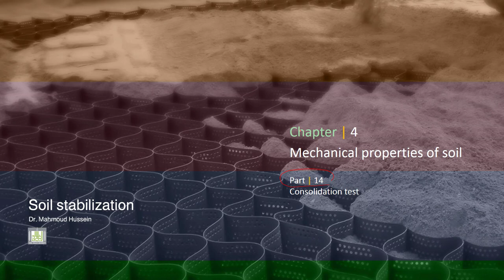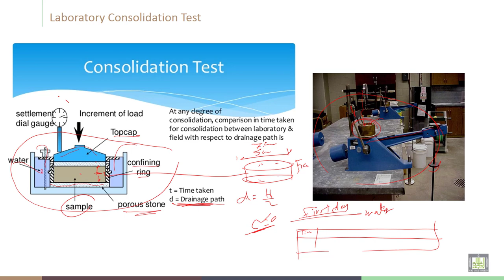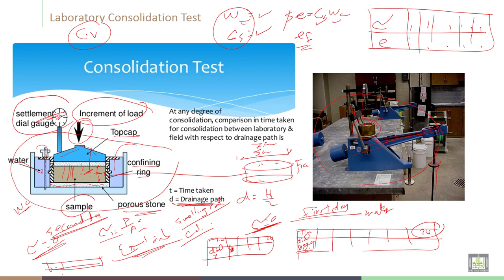Soil Stabilization | C4-L14 | Consolidation test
Lecture 14  : Consolidation test
Explain The consolidation test for soil